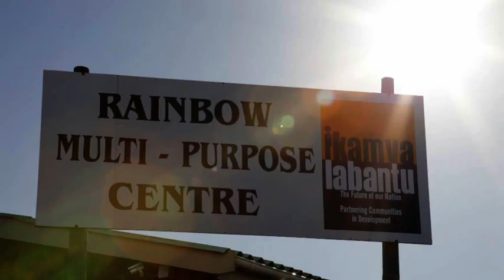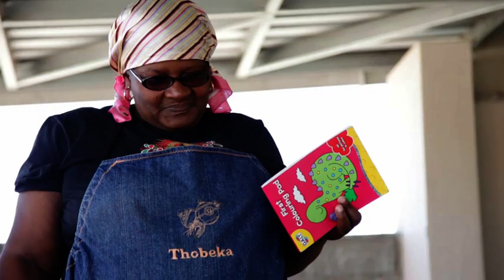Ikamva Labantu Overview